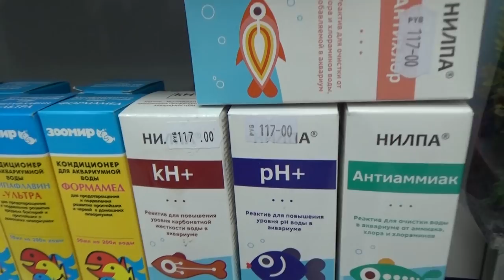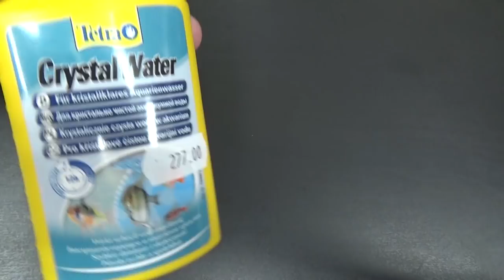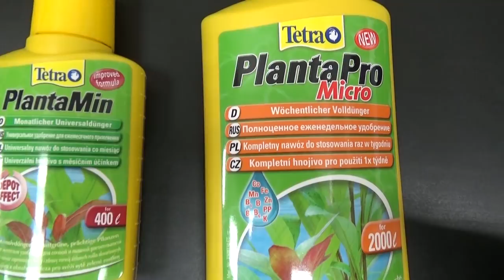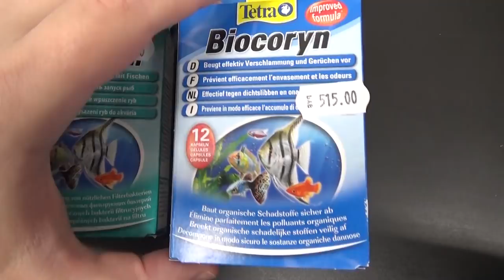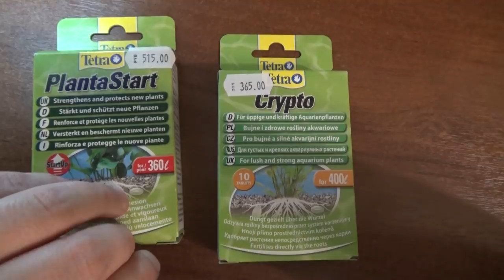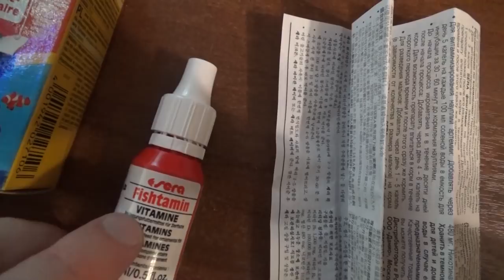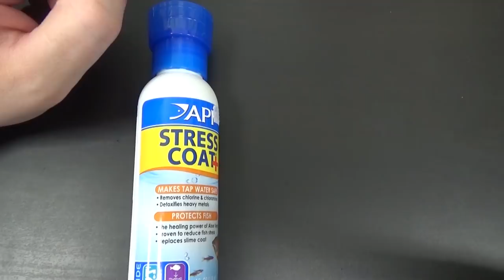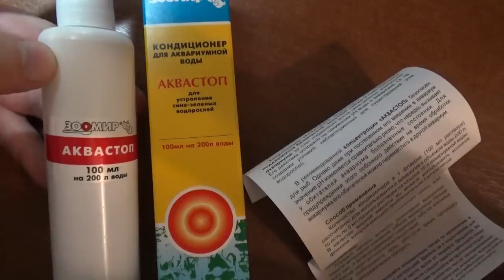Средства для содержания аквариумов